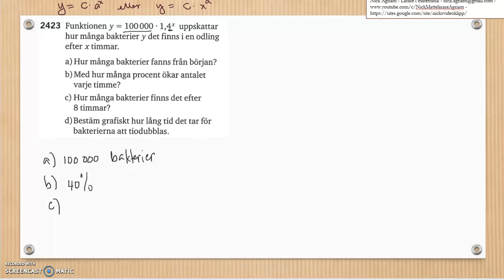Matematik 5000 Ma 2c Kapitel 2 Potensfunktioner och exponentialfunktioner 2423